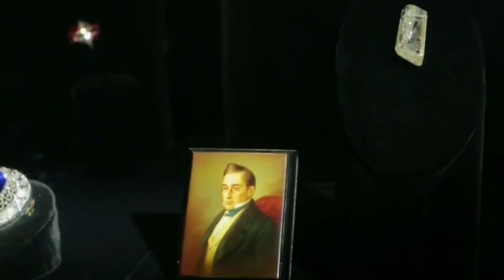САМЫЙ КРУПНЫЙ АЛМАЗ В ГОХРАНЕ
Почему персидский шах умолял Николая I забрать этот алмаз. Читайте статьи о драгоценных камнях на